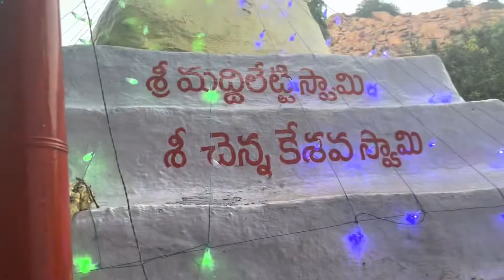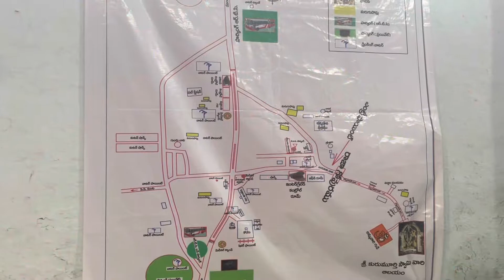part-2 తెలంగాణ పేదల తిరుపతి శ్రీ శ్రీ కురుమూర్తి స్వామి పుణ్యక్షేత్ర విశేషాలు//ashok vlogs telugu